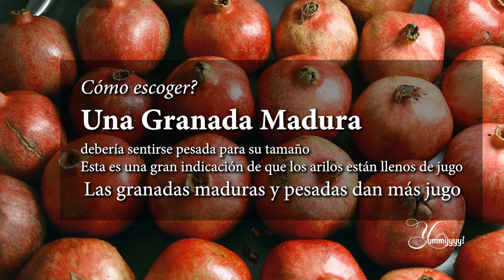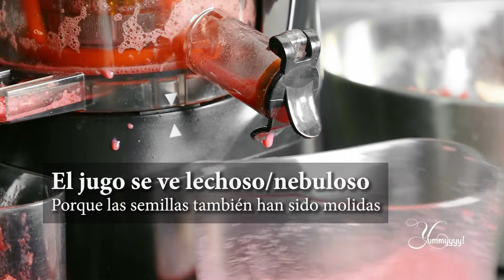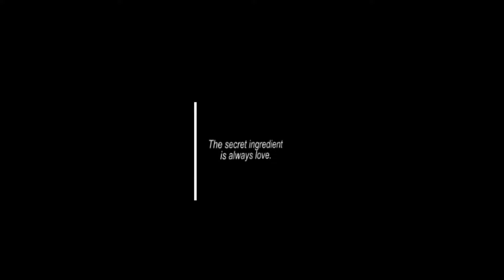JUGO DE GRANADA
Beneficios de la granada
Las granadas se han consumido a lo largo de la historia por sus beneficios médicos.
Rico en antioxidantes
y vitamina C
prevenir el cáncer
Protección contra la enfermedad de Alzheimer
Ayuda con la digestión
Antiinflamatorio
mejora la salud del corazón.